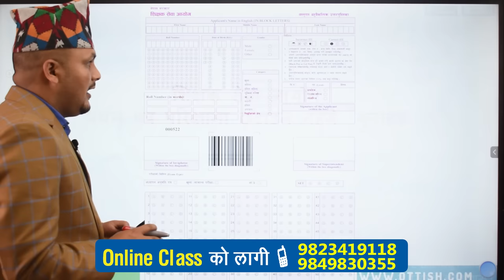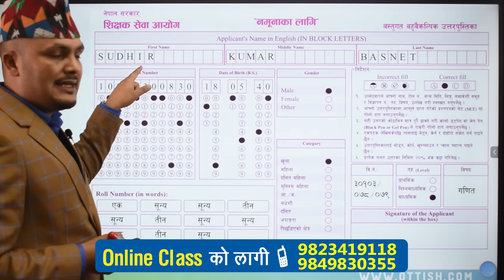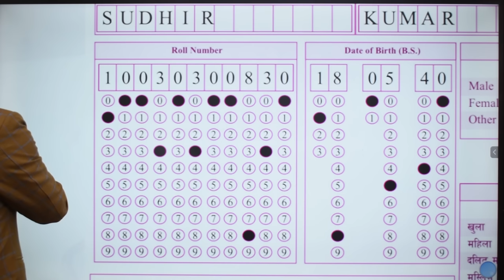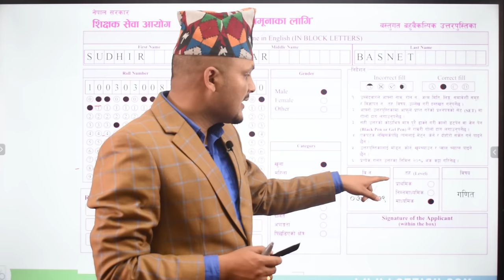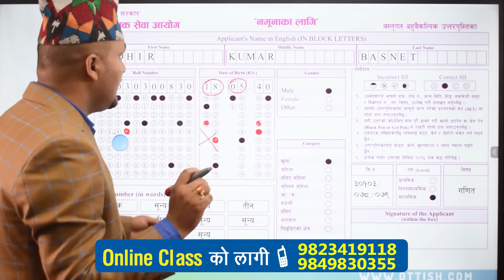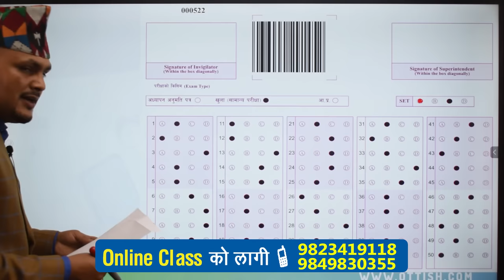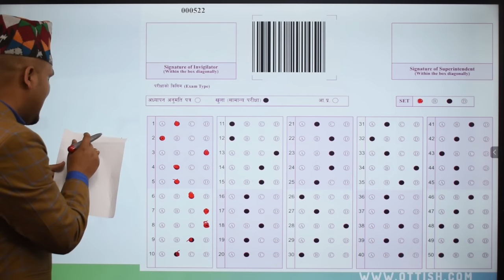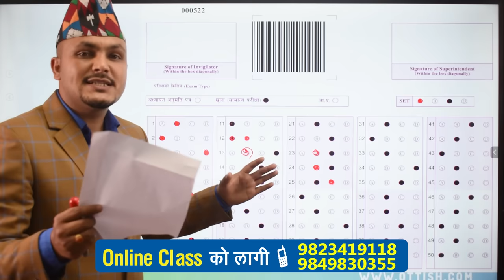TSC first paper sample exam answer sheet by Kuber Adhikari Sir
©teachfornepali(Kuber Adhikari)